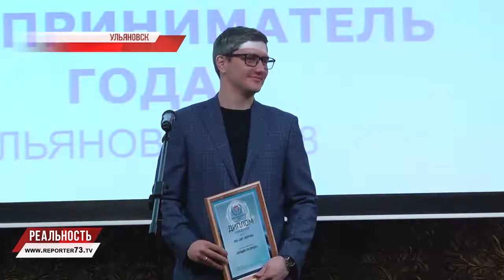ЛУЧШИЙ ПРЕДПРИНИМАТЕЛЬ ГОДА. УЛЬЯНОВСК. 2018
Год завершается, время дарить подарки, время подводить итоги. Премию «Лучший предприниматель года» получили ульяновские бизнесмены. Эту награду вручают с 2013 года владельцам малого и среднего бизнеса. В этом году поступило более 50 заявок.